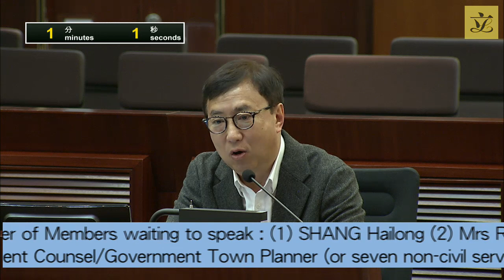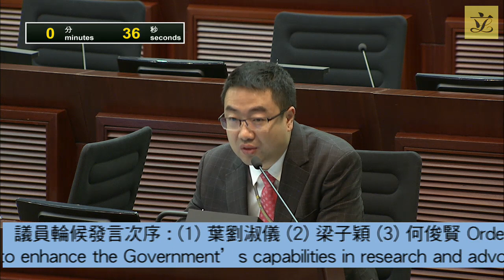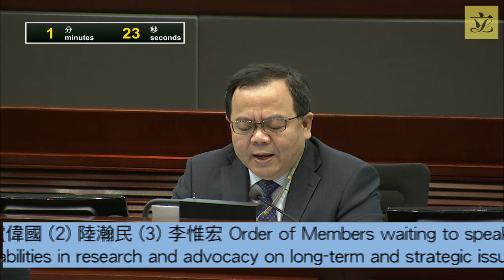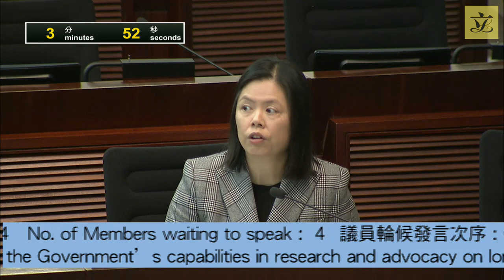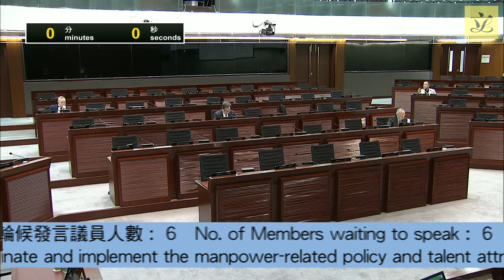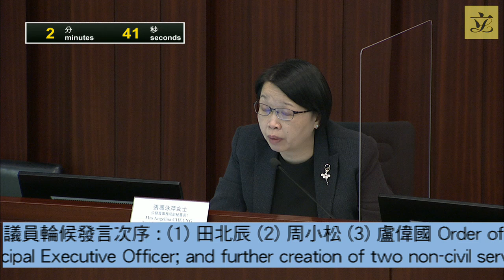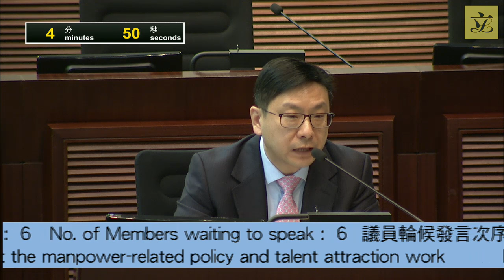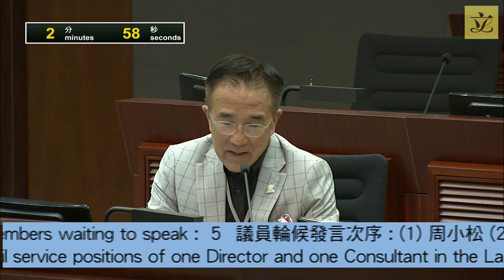Establishment Subcommittee (2023/03/15)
Agenda for Establishment Subcommittee Meeting
to be held on Wednesdays, 15 and 22 March 2023,
from 8:30 am to 10:30 am

Item No.
Subject
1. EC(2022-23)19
Proposed creation of seven permanent non-civil service positions/civil service posts of one D4-equivalent non-civil service position/Administrative Officer Staff Grade B1 (D4), two D3-equivalent non-civil service position/Administrative Officer Staff Grade B (D3) and four D2/DL2-equivalent non-civil service position/Administrative Officer Staff Grade C/Principal Economist/Government Engineer/Deputy Principal Government Counsel/Government Town Planner (D2/DL2) in the Chief Executive’s Policy Unit, to be offset by the deletion of seven permanent civil service posts of equivalent ranking with immediate effect upon approval of the Finance Committee to enhance the Government’s capabilities in research and advocacy on long-term and strategic issues and to report to the Chief Executive outcomes of the related studies and analyses
(In attendance:  Head, Chief Executive’s Policy Unit/Deputy Head (1), Chief Executive’s Policy Unit/Assistant Head (1), Chief Executive’s Policy Unit)
(Discussed by the Panel on Public Service on 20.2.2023)
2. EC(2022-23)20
Proposed creation of two supernumerary posts of one Administrative Officer Staff Grade B1 (D4) for five years and one Senior Principal Executive Officer (D2) for three years with immediate effect upon approval of the Finance Committee; and creation of two non-civil service positions of one Director (equivalent to the rank of D4) and one Consultant (equivalent to the rank of D2) for three years within six months from the date of approval by the Finance Committee in the Labour and Welfare Bureau to oversee, co-ordinate and implement the manpower-related policy and talent attraction work
(In attendance:  Secretary for Labour and Welfare/Deputy Secretary for Labour and Welfare (Manpower (Special Duty)))
(Discussed by the joint meeting of Panel on Welfare Services and Panel on Manpower on 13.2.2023)

(Supplementary information paper (CB(2)215/2023(01)) provided by the Administration to the Panels)
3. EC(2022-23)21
Proposed creation of two supernumerary posts of one Administrative Officer Staff Grade C (D2) in the Labour and Welfare Bureau for five years to pursue the policy portfolio of targeted poverty alleviation and provide policy support to the restructured Commission on Poverty; and one Principal Economist (D2) in the Office of the Government Economist under the Financial Secretary’s Office for three years to supervise the work on review of methods for monitoring the poverty situation and analyses as well as researches for various welfare policies upon the restructuring of the Commission of Poverty with immediate effect upon approval of the Finance Committee
(In attendance:  Secretary for Labour and Welfare/Deputy Secretary for Labour and Welfare (Welfare) 1/Government Economist, Financial Secretary’s Office)

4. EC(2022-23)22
Proposed creation of a new one-rank grade and one permanent post/non-civil service position of Commissioner for Chinese Medicine Development (D2) in the Health Bureau with effect from 1 April 2023 or upon approval of the Finance Committee (whichever is later) to promote in a focused manner the development of Chinese medicine in Hong Kong on all fronts and strengthen the co-ordination of Chinese medicine-related tasks at the professional and policy levels
(In attendance:  Under Secretary for Health/Principal Assistant Secretary for Health (7) and Head (Chinese Medicine Unit), Health Bureau)
(Discussed by the Panel on Health Services on 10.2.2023)